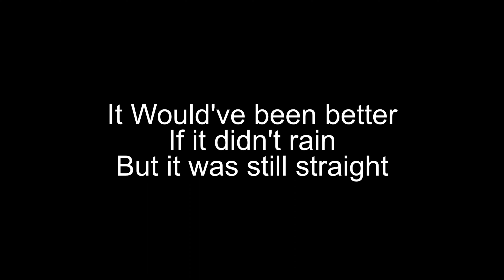Monster Truckz 2022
So we went to see some monster trucks.

Q's Instagram: iamqtal
Q's Twitter: iAmQTAL
T's Instagram: ChocolateBelle7
T's Twitter: ChocolateBelle7
T's Snapchat: helovemy_cheeks